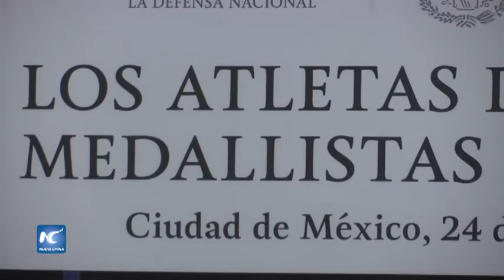Arriban medallistas olímpicos al son del mariachi